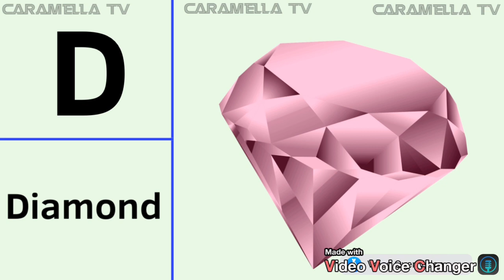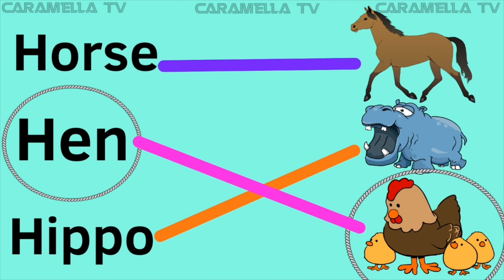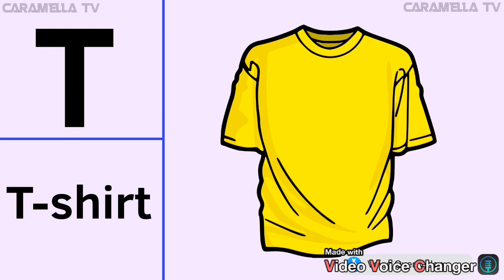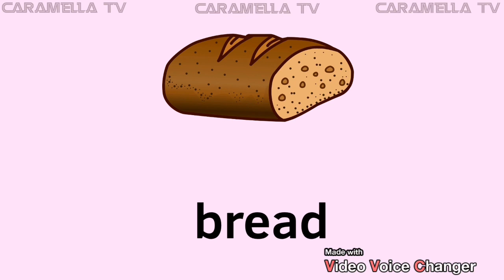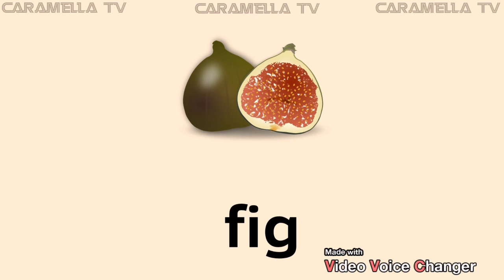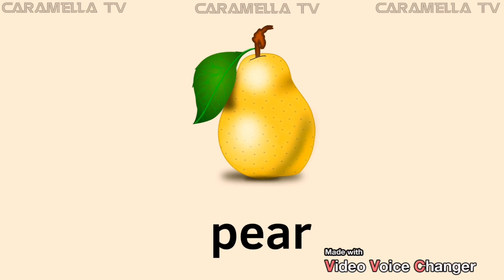Words that start with letter D + educational videos for kids @caramellatv9149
Learn English vocabulary that start with letter D
Kids learning videos @caramellatv9149